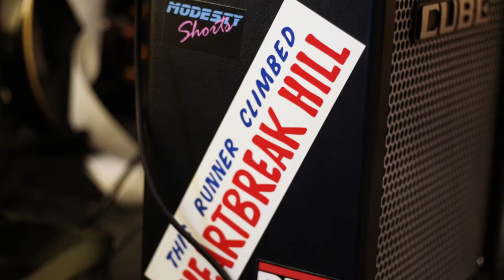Modesty Shorts: "It's Not About the Music" Official Preview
You asked, and we're here to deliver!  Here's a quick preview of us rehearsing our version of Pour Some Sugar On Me from our upcoming "It's Not About the Music" tour.

Excited to rock out and knock out cancer on April 8th!  All proceeds from the show will benefit Ashley, John and Justin's Dana-Farber Marathon Challenge fundraiser.

Video and editing credit to the one and only Abby Peterson, our Modesty Shorts creative guru and #1 superfan.